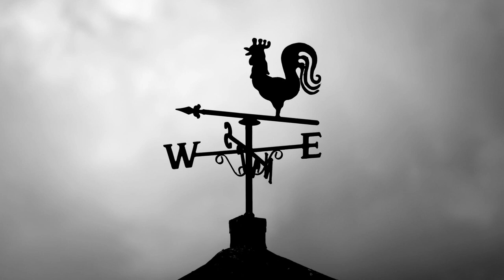Relaxing Piano Music | Piano Upright Soundtrack Thrilling Out of tune Detuned Spooky Untuned Filmic